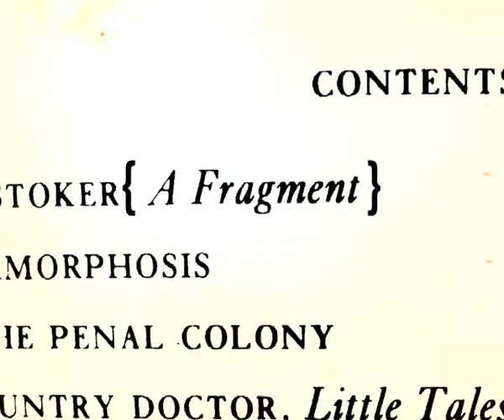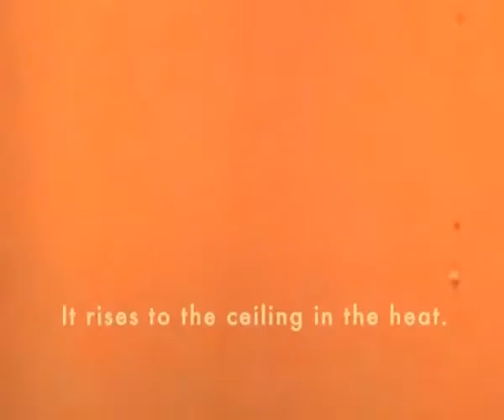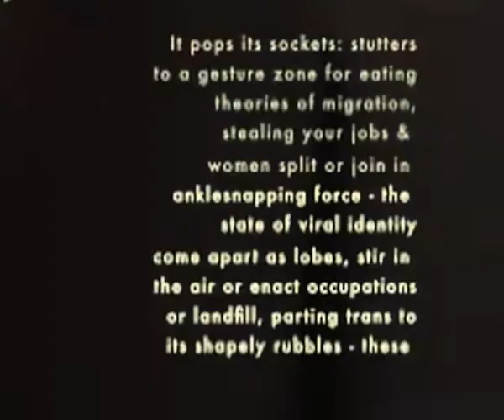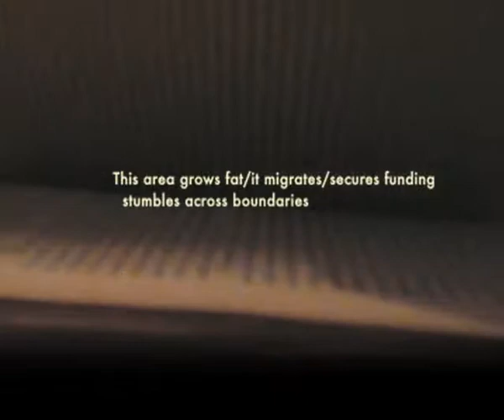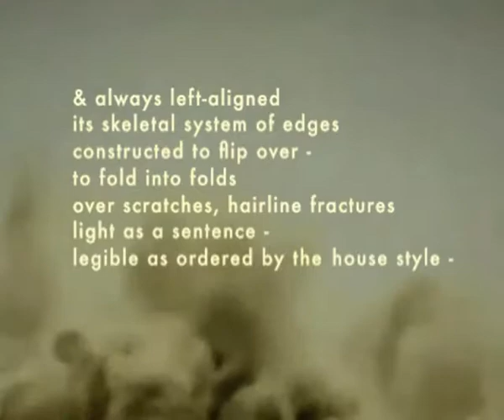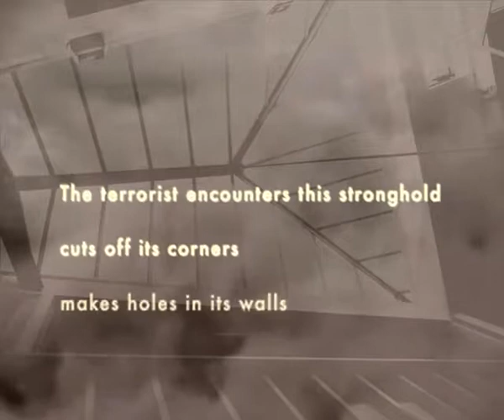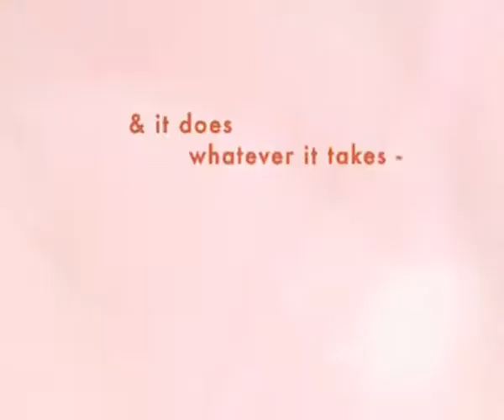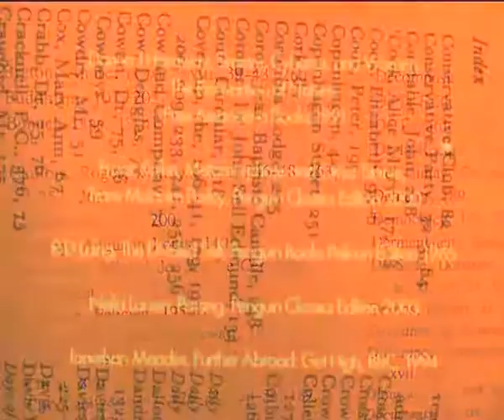A Hidden Side - MA Poetic Practice work project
A Hidden Side - a work project by MA Poetic Practice student Jennie Cole at Royal Holloway, University of London